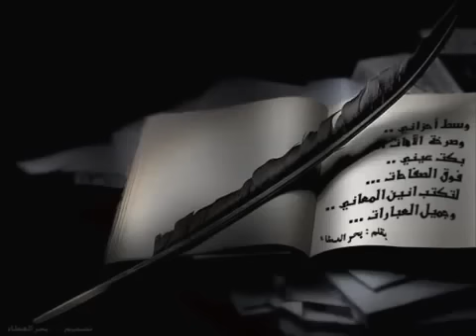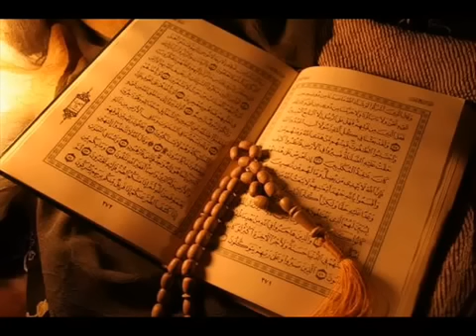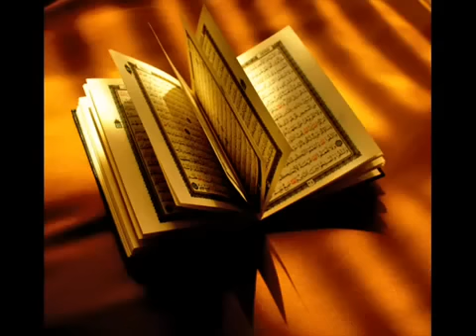SURAH AR RAHMAN - THE HOLY QURAN RECITATION (8)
Ar-Rahman

Surat ar-Rahman is the 55th sura of the Qur'an with 78 ayats. It has the refrain: "Then which of the favours of your Lord

will you deny?"

Ar-Rahman is often regarded as the 'beauty of the Quran', in accordance with a hadith: Abdullah ibn Mas'ud reported that the

Prophet Muhammad (sallallahu alayhi wa sallam -- peace be upon him.) said, "Everything has an adornment, and the adornment of

the Qur'an is Surah ar Rahman" [Bayhaqi in Shuab al Eiman]

The main theme of the Surah is giving manifestation and fruits to the attribution of Allah's mercy and grace, which is

evident right from the beginning, till the very end.

Translation

1. ((Allah)) Most Gracious!

2. It is He Who has taught the Qur'an.

3. He has created man:

4. He has taught him speech (and intelligence).

5. The sun and the moon follow courses (exactly) computed;

6. And the herbs and the trees - both (alike) bow in adoration.

7. And the Firmament has He raised high, and He has set up the Balance (of Justice),

8. In order that ye may not transgress (due) balance.

9. So establish weight with justice and fall not short in the balance.

10. It is He Who has spread out the earth for (His) creatures:

11. Therein is fruit and date-palms, producing spathes (enclosing dates);

12. Also corn, with (its) leaves and stalk for fodder, and sweet-smelling plants.

13. Then which of the favours of your Lord will ye deny?

14. He created man from sounding clay like unto pottery,

15. And He created Jinns from fire free of smoke:

16. Then which of the favours of your Lord will ye deny?

17. (He is) Lord of the two Easts and Lord of the two Wests:

18. Then which of the favours of your Lord will ye deny?

19. He has let free the two bodies of flowing water, meeting together:

20. Between them is a Barrier which they do not transgress:

21. Then which of the favours of your Lord will ye deny?

22. Out of them come Pearls and Coral:

23. Then which of the favours of your Lord will ye deny?

24. And His are the Ships sailing smoothly through the seas, lofty as mountains:

25. Then which of the favours of your Lord will ye deny?

26. All that is on earth will perish:

27. But will abide (for ever) the Face of thy Lord,- full of Majesty, Bounty and Honour.

28. Then which of the favours of your Lord will ye deny?

29. Of Him seeks (its need) every creature in the heavens and on earth: every day in (new) Splendour doth He (shine)!

30. Then which of the favours of your Lord will ye deny?

31. Soon shall We settle your affairs, O both ye worlds!

32. Then which of the favours of your Lord will ye deny?

33. O ye assembly of Jinns and men! If it be ye can pass beyond the zones of the heavens and the earth, pass ye! not without

authority shall ye be able to pass!

34. Then which of the favours of your Lord will ye deny?

35. On you will be sent (O ye evil ones twain!) a flame of fire (to burn) and a smoke (to choke): no defence will ye have:

36. Then which of the favours of your Lord will ye deny?

37. When the sky is rent asunder, and it becomes red like ointment:

38. Then which of the favours of your Lord will ye deny?

39. On that Day no question will be asked of man or Jinn as to his sin.

40. Then which of the favours of your Lord will ye deny?

41. (For) the sinners will be known by their marks: and they will be seized by their forelocks and their feet.

42. Then which of the favours of your Lord will ye deny?

43. This is the Hell which the Sinners deny:

44. In its midst and in the midst of boiling hot water will they wander round!

45. Then which of the favours of your Lord will ye deny?